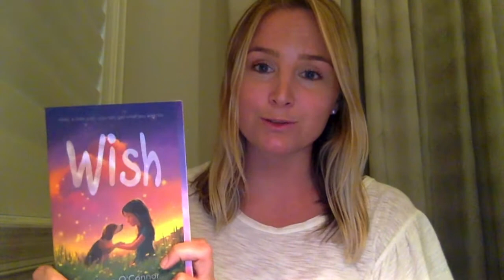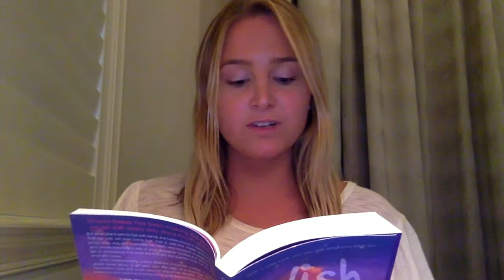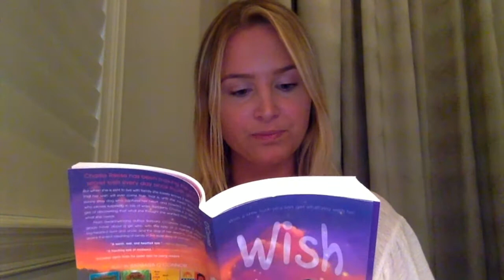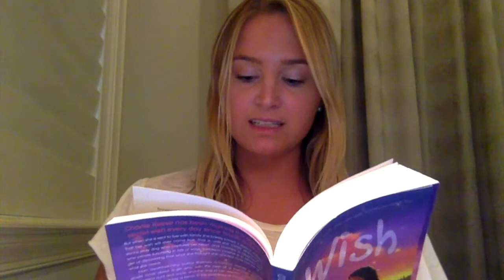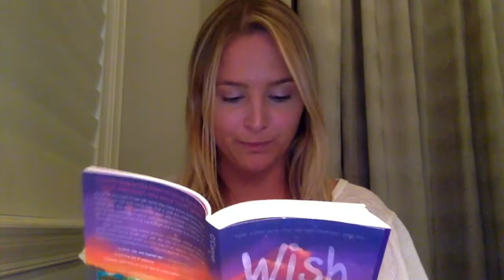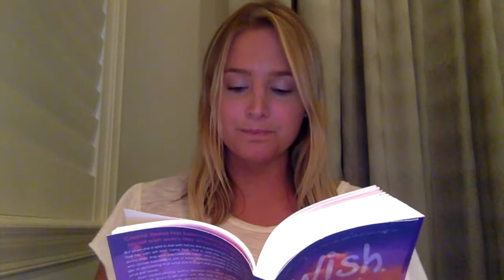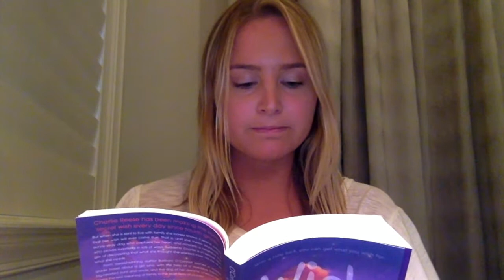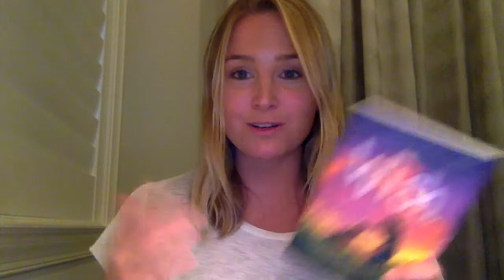Chapter 31: Wish by Barbara O'Connor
Wish by Barbara O'Connor

Read by Ms. DeVries with permission from Macmillan Publishing Group LLC.